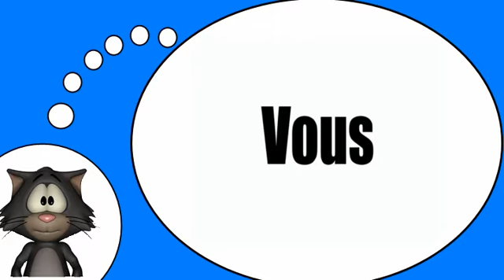Io amo la lingua francese = I Pronomi # COD